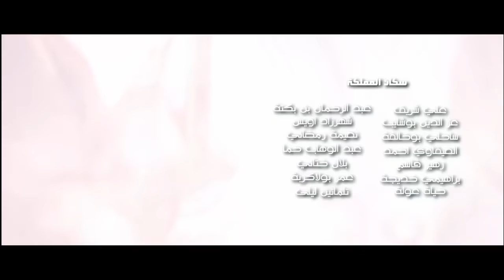Sultan Achour 10, S2 EP12 Le sultan sans peuple | سلطان عاشور 10، موسم 2 الحلقة 12 سلطان بدون شعب